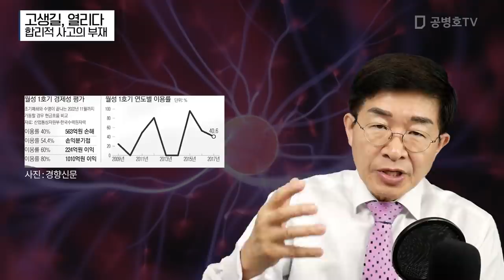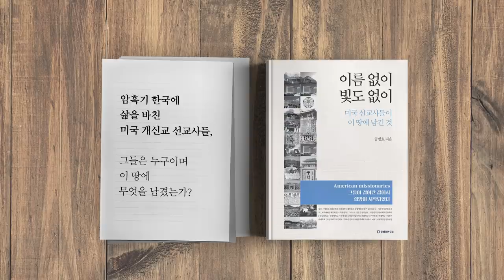고생길, 열리다 / 합리적 사고의 부재 [공병호TV]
고생길, 열리다 / 합리적 사고의 부재

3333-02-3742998 카카오은행 (예금주 : 공병호) / (텔레뱅킹 : 090 & 은행코드 : 90)

참고문헌
1. [시론] 그냥 脫원전 때문이라고 해라, 박주현, 한국경제, 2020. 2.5
2. '탈원전 비용 513조' 논문 숨긴 에너지경제硏, 안준호, 조선일보, 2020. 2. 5